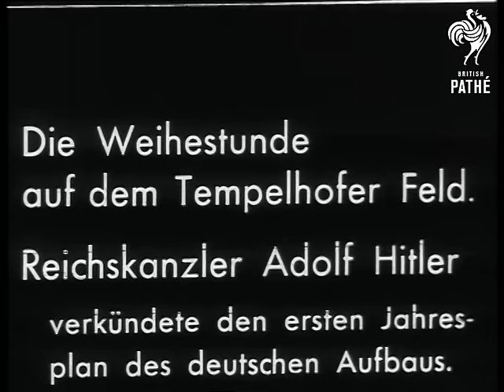Goebbels Speaks At Nazi Rally (1937)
German title reads: "Die Weihestunde auf dem Tempelhofer Feld. Reichkanzler Adolf Hitler verkundete den ersten Jahres plan des deutschen Aufbaus."

Berlin, Germany.

An airship flies overhead.

Massive crowd, mainly in uniform. Dr Joseph Goebbels speaks to the crowd. Behind him is Hermann Goering. He talks of the future of Germany, of the Nazi Party and of the German People. There are various cutaways to show soldiers in the audience and to show Nazi flags. The audience take a moments silence.

Note : Researcher indicates that this speech was made on 1st May 1933.

N.B. Dupe Neg in UN 53 T
 FILM ID:558.01